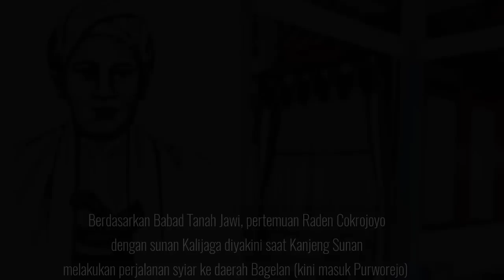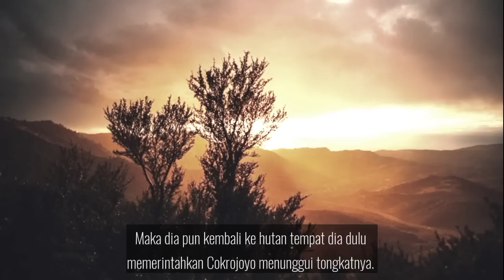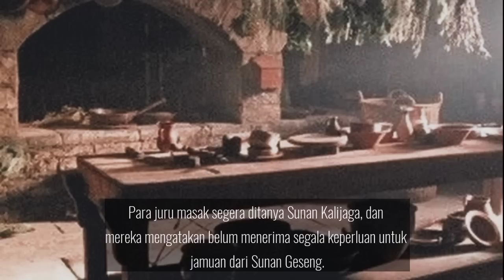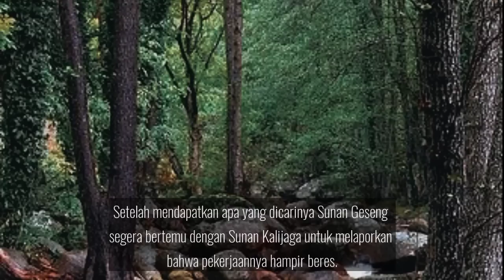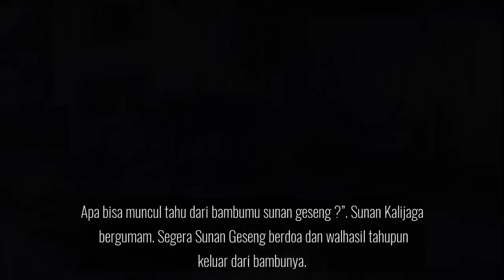KISAH KAROMAH SUNAN GESENG RADEN CAKRAJAYA Ki AGENG GRIBIK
Wilujeng rahayu buat sederek sedulur semua..
Kali ini Kraton Segoro Channel akan menceritakan tentang KISAH KAROMAH SUNAN GESENG "RADEN CAKRAJAYA"  ( Ki AGENG GRIBIK. )  menceritakan tentang kisah perjalanan seorang Penyadap Aren Untuk dijadikan gula yang bernama Raden Mas Cokrojoyo, yang kemudian menjadi murid Sunan Kalijaga hingga menjadi Ulama pada Jamannya. Untuk lebih lengkapnya bisa anda simak videonya.
Dalam hal ini sama sekali tak ada maksud mendramatisir sebuah kejadian zaman itu . imaginasi ini hanya utk membuat kita semua mengenal dan tidak melupakan sejarah jg pernah ada di bumi nusantara .
Mohon maaf bila ada yg kurang berkenan , baik itu dari sisi cerita ataupun penuturan kalimat" nya .
Juga , rasa terima kasih yg tak terhingga atas support dan segala koreksi dari para sahabat Ki Kraton Segoro Channel..
Dan yg paling utama , terima kasih terpanjatkan kehadhirat ALLOH swt , . Semoga ada hikmah yg bisa terpetik dari cerita .. Amin ..
Foto/Gambar dalam video ini diambil dari berbagai sumber.
- Jika ada kesalahan maupun kekurangan kami sebagai kreator Mohon Maaf yang sebesar-besarnya.
Kraton Segoro Channel,KISAH KAROMAH SUNAN GESENG, Raden Mas Cokrojoyo, kisah ki ageng gribik,